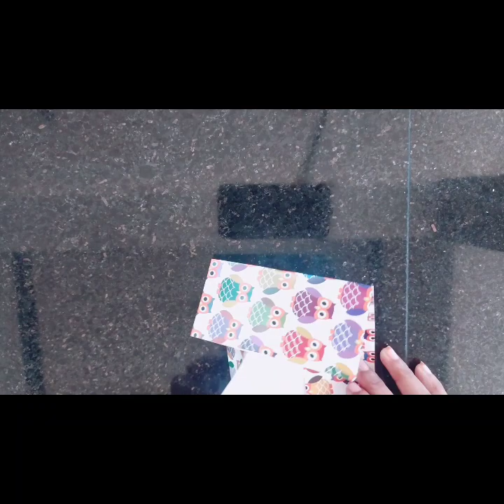Easy Gift wrapping ideas,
hi friends,
In this video I try to show some fantastic ideas of gift wrapping.